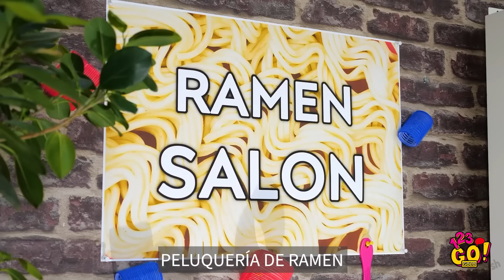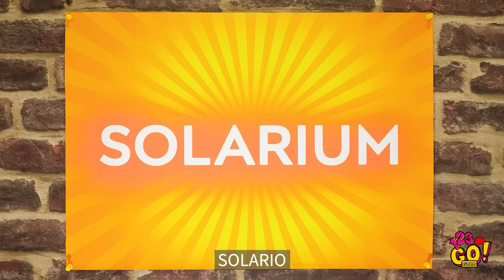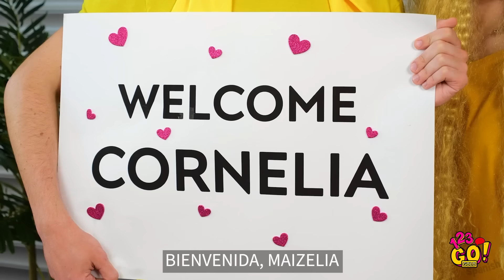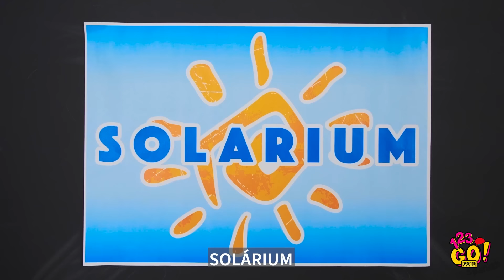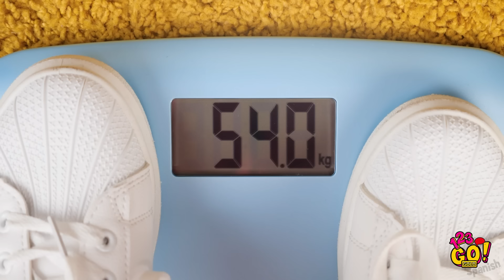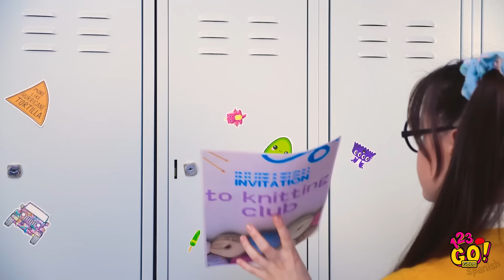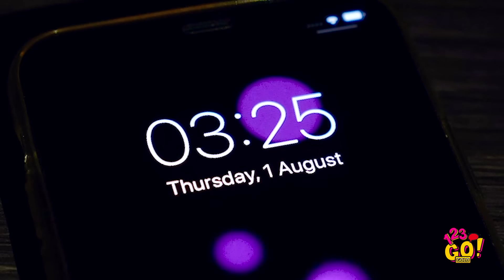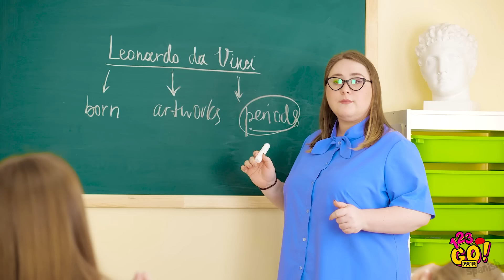SI LA COMIDA O EL MAQUILLAJE FUERA GENTE || Momentos incómodos y divertidos de 123 GO! GOLD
¿Cuál es tu comida favorita? Cuéntanos en los comentarios. ¿Alguna vez te preguntaste cómo sería tu cena si fuera una persona real? ¡Descubrámoslo juntos!